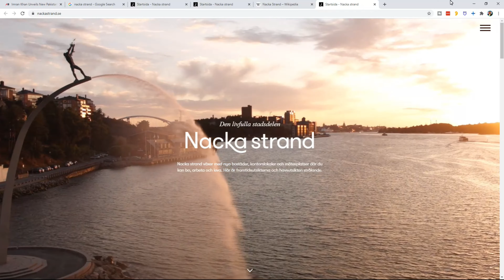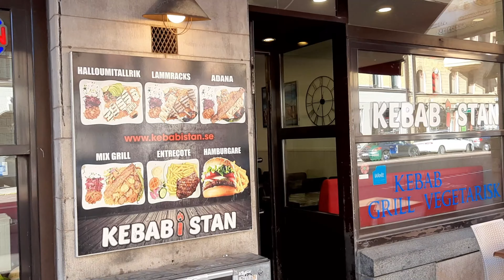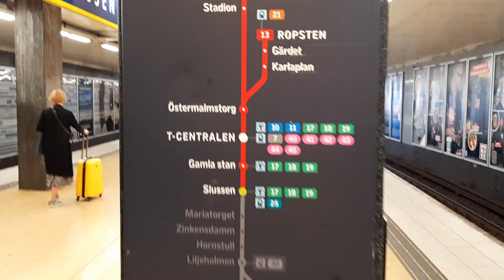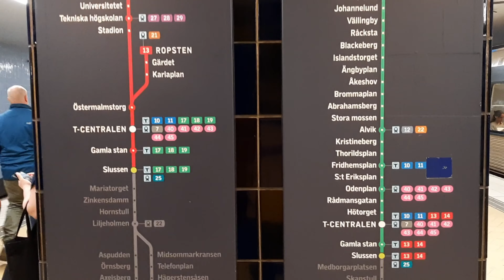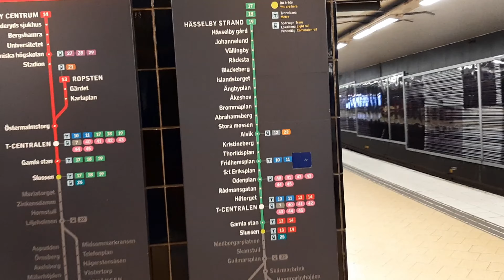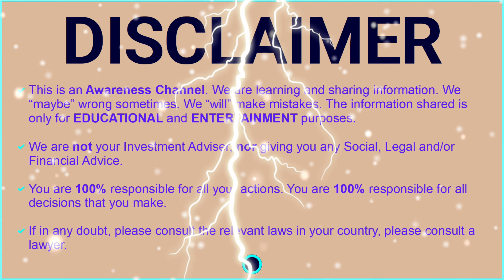Stockholm Tourist Guide - What to visit in 2.5 days (2/4)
Anwaar Nasir's "DAY 1"
Sightseeing i Stockholm / Sightseeing in Stockholm

Language: URDU, Hindi @Mushabbar

Stockholm – Europe’s most beautiful Capital City
King's Official Residence - The Royal Palace: One of the greatest attractions in Sweden. Kungliga slottet, as it's called in Swedish, It's also one of the largest palaces in Europe.

Introducing the Beautiful City of Stockholm
Boats, Sailing, and Water Tours

Visit Vaxholm
Visit Stockholm
Stockholm Travel Guide
Stockholm Palace

Södermalm Sightseeing, Djurgården, Gröna Lund Amusement park
Norrmalm, Vasastan, Gamla stan, Östermalm, Kungsholmen, Slussen
Moderna Museet, The Royal Palace, Kungliga slottet, Fotografiska, Nobel Museum
Nobelmuseet, Skeppsbron, Grand Hôtel Nordic Spa & Fitness, Grand Hotel
Nationalmuseum, ArkDes, Swedish Centre for Architecture and Design (ARKDES)
Storkyrkan: Brick Gothic cathedral dubbed Storkyrkan (Great Church), containing oldest known image of Stockholm.
Bergrummet – Tidö collection of toys and comics
Birka Cruises, Viking Line, Fotografiska Museum, Stadsgården, Kungsträdgården

24/7 Midnight Sun: Arctic Circle receives 24 hours of sunlight each summer, but 24 hours of darkness each winter.
Swedish Summer
Weather Patterns in Stockholm
Climate Change may be Normal Phenomena
Saltsjöbaden, Nacka
Stockholm Sightseeing
Pakistani Community in Sweden
Swedish Pakistanis
Swedish Pakistani DAC
Swedish Pakistani Decentralized Autonomous Community

🖊️🖊️ 🙋🙋‍♂️ The aim of this Channel is to

🧡 raise Awareness,
🧡 support Education,
🧡 learn Skills, and
🧡 share Experiences

on a variety of topics that are important for The Global Community. This should help to “Discover the Universe” and open up “Endless Opportunities” to materialize them to achieve your goals.